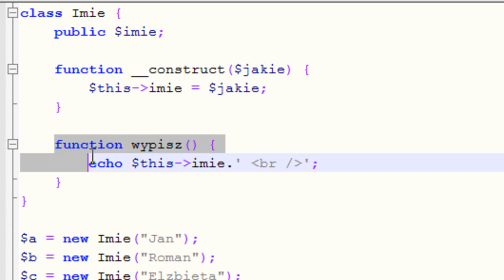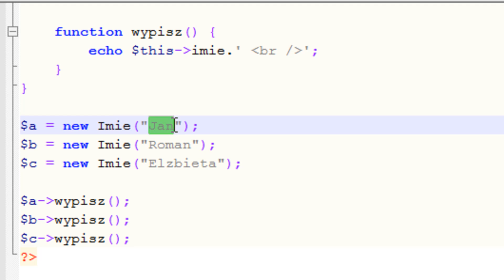Kurs PHP OOP 4: Konstruktor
Kolejny odcinek kursu \ tutoriala w serii o oop (object oriented programming) php. Zapraszam do oglądania. W tym odcinku powiem wam o konstruktorach